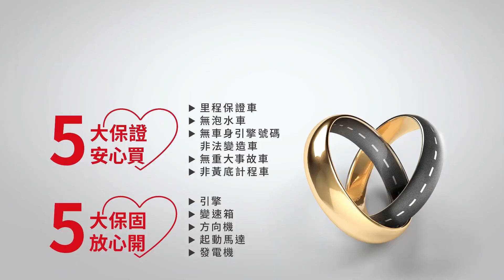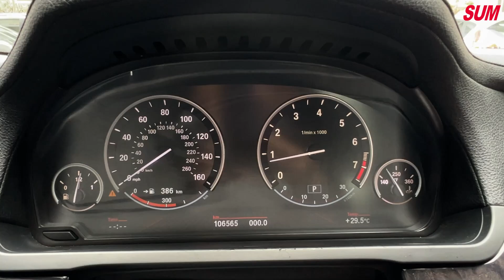【SUM中古車】BMW7 SERIES SEDAN F02 2009年 750LI 里程保證只跑10萬、長軸、 V8雙渦輪、ikey、定速、恆溫、電尾 新北市新莊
車商資訊：SUM建樺汽車 吳先生
車輛資訊：BMW7 SERIES SEDAN F02 2009年 新北市
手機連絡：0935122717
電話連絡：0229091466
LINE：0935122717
車輛所在：新北市新莊區思源路166巷18號